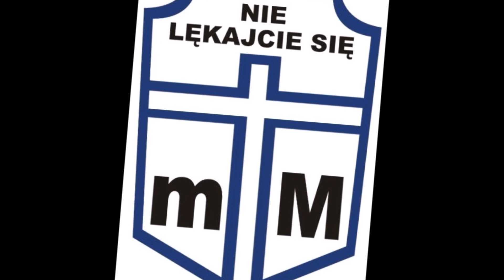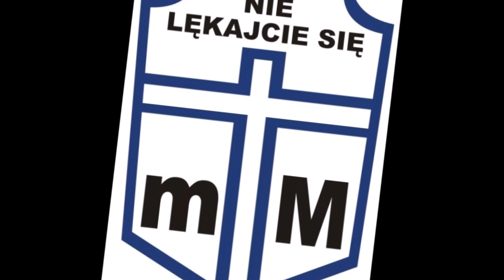Pełne zanurzenie- Msza Święta w intencji trzeźwości 2017 r.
Pełne zanurzenie- Msza Święta w intencji trzeźwości, Rzymskokatolicka Parafia pw. św. Jana Pawła II w Pułtusku